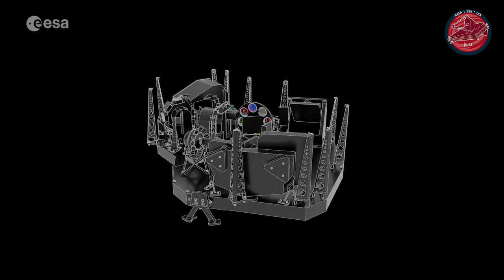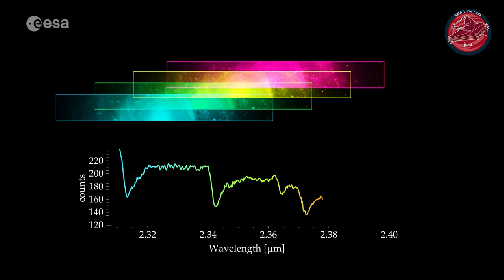NIRSpec integral field units principle animation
Credit:
ESA/ATG medialab